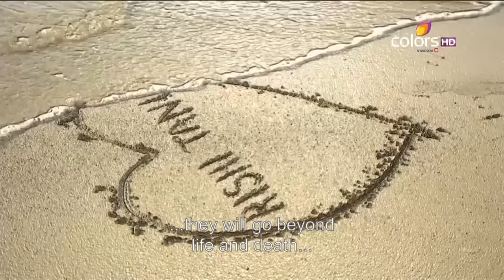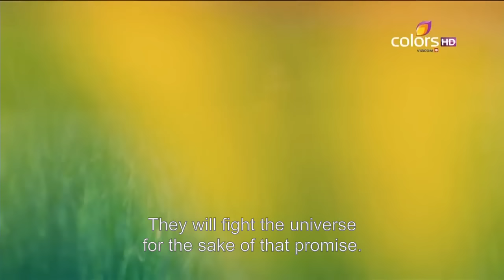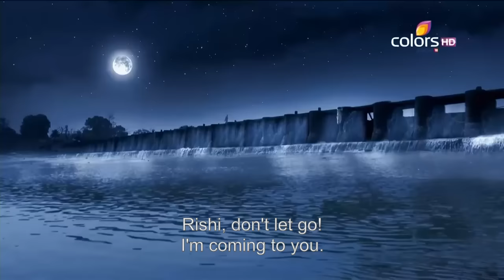Kasam - Full Episode 1 - With English Subtitles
Kasam is a story of star crossed lovers Rishi and Tanu who are destined to be together since birth. Their love has stood the test of time, cheating even death. This story of reincarnation will even make nonbelievers believe in love.